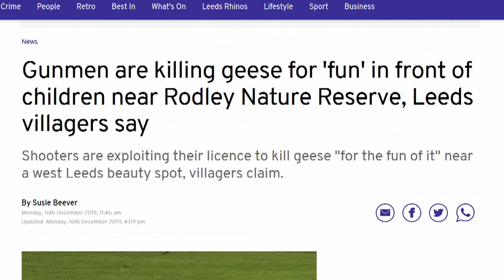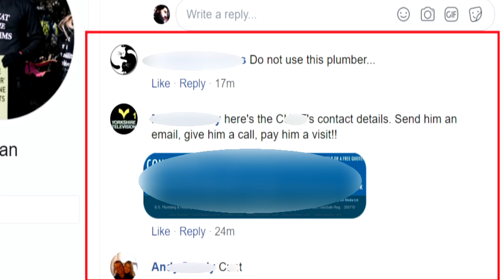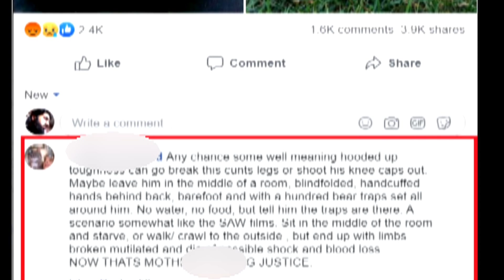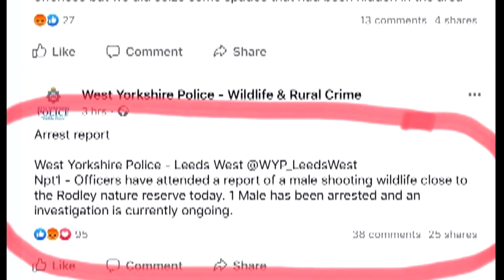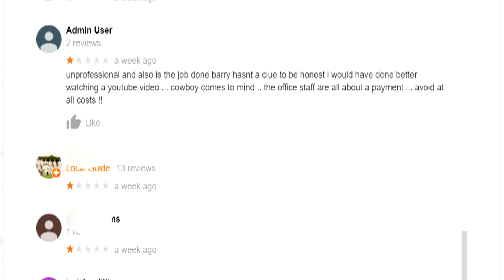Shooter arrested, threatened and abused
Barry Swain is a pest controller from Yorkshire who has paying clients who help him shoot. He had a job from a farmer to clear out a large number of Canada geese. They shot some geese and he posted the photo of the result on Facebook. It had lots of 'likes' from his friends. Imagine his surprise to find himself on BBC regional news that evening. That was in September 2019. Five months later, he has endured being arrested and left in police cells for five hours then released without charge, pursued and threatened by anti-hunters both face-to-face and online, and to cap it all the local MP has written to the Secretary of State for the Environment asking her to find a reason to stop Barry going about his lawful legitimate activity. Here is his story.